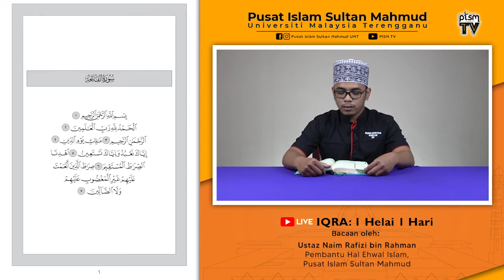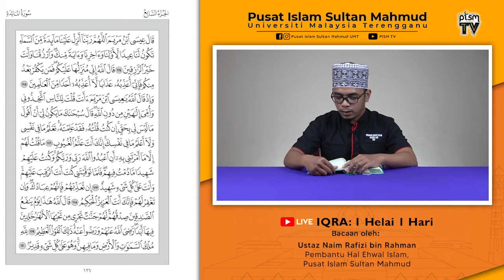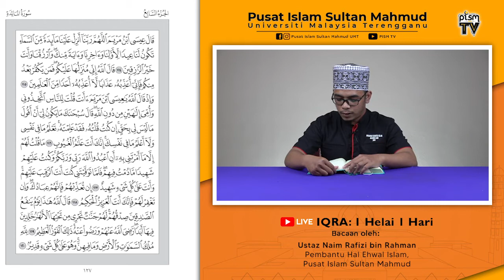IQRA 1 Helai 1 Hari (ms126-127)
15 Oktober 2020
IQRA: 1 Helai 1 Hari
2:00pm setiap Ahad - Khamis

Hari ini: Mukasurat 126-127 (Juz'7)

Bacaan Oleh:
Ustaz Naim Rafizi bin Rahman
Pembantu Hal Ehwal Islam,
Pusat Islam Sultan Mahmud, UMT.